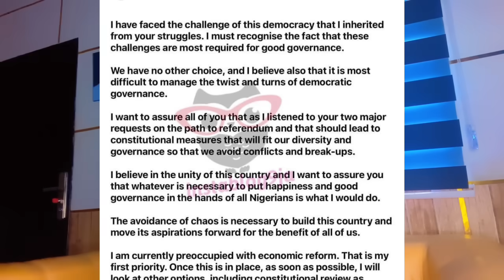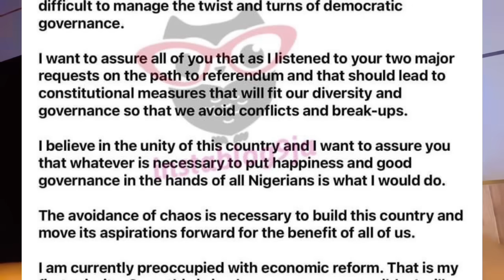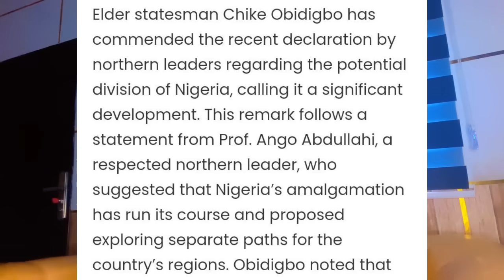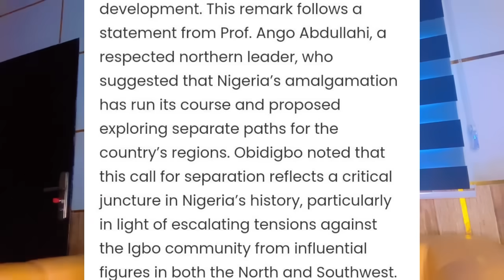Tinubu Vows, North Is Ready To Leave Nigeria, I Must Review Constitution Regional Rule